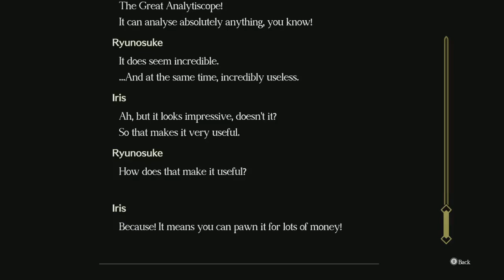The Great Ace Attorney 2: Resolve - Episode 23: Different Case, Same Examinations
In today's episode of "The Great Ace Attorney 2" playthrough, we take things easy by examining everything in Sherlock and Iris' flat, as well as in Ryuunosuke's office.

It's the start of a new case, so you know what that means? That's right: it's once again time to throw all semblance of story progression out the window in favor of examining everything we can possibly examine- specifically, everything in Sherlock and Iris' flat and Ryuunosuke's office- in the hopes of uncovering some hidden gems. And sure enough, we find some good ones to add to the collection of hidden little canonical details about the characters in the "Ace Attorney" series, which include, but aren't limited to: Sherlock getting stuck in a chimney and being mentally traumatized by the experience and how both Sherlock and Ryuunosuke fell down a flight of stairs after drinking bitter beverages.